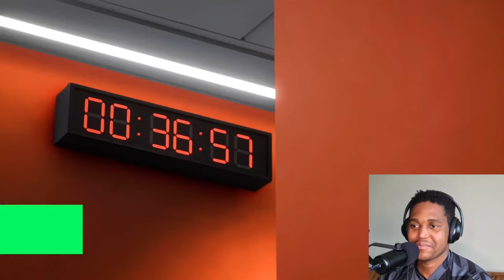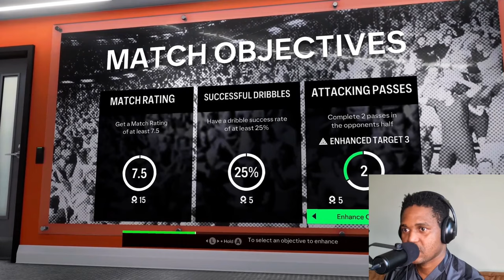PLAYING PLAYER CAREER THE CORRECT WAY | Road To Ballon d'Or EP1 | Extended Highlights | EA FC24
The goal is Ballon d'Or. It is attainable. The journey begins. This is a compilation of all goals and assists so far.

Match Difficulty: World Class (Changing to Legendary next episode)
Camera: PRO Camera

00:00 Intro
01:31 Burnley vs Man City
04:39 Luton Town vs Burnley
14:47 Burnley vs Stevenage (Carabao Cup)
19:42 Burnley vs Aston Villa
23:55 Burnley vs Spurs
31:00 Nottingham Forest vs Burnley
36:06 Outro (Player of the Month)